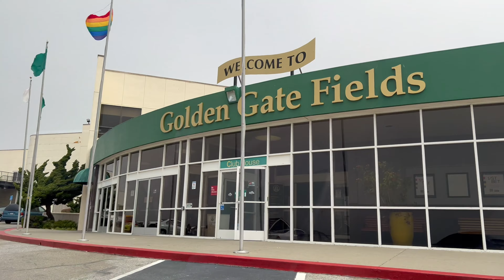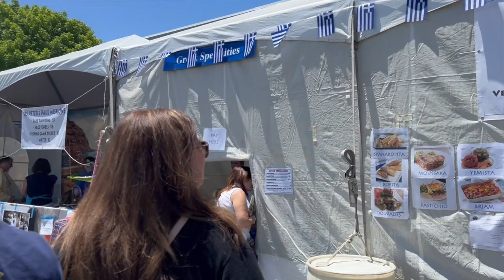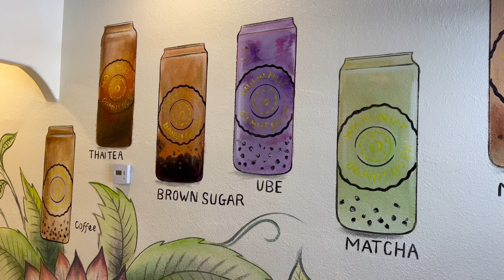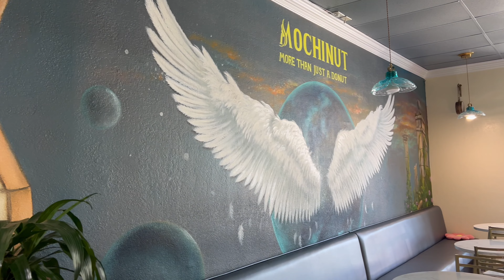Making an effort to go out | Days in the life vlog | SJ Greek Festival, horseracing, Pacific Grove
Trying to balance my 'homebody-ness' with going outside more often and exploring what the Bay Area has to offer. Enjoying the spring and summer weather.
Take care and be kind to yourself and others.

~music~
Free Music for Videos